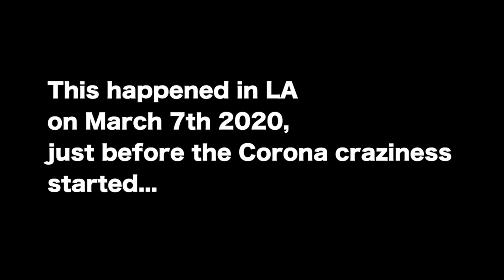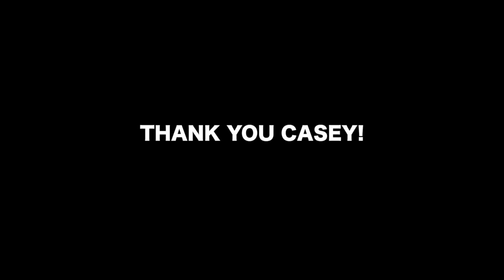How I MET CASEY NEISTAT in LOS ANGELES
How I met Casey Neistat in Los Angeles is a miracle for me.. ; )
Casey was the reason I started vlogging 1,5 years ago
Meeting him was very special to me.
In this episode I tell you how everything happened..

Have fun!
Fredrik